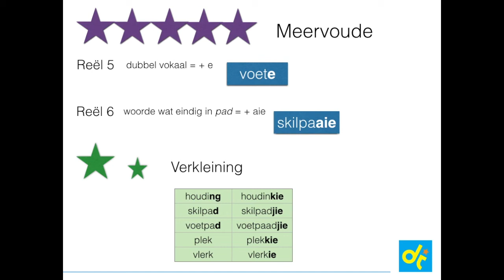TK 5.3.1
Taalkonvensies Mevrou Eend Video 5.3.1